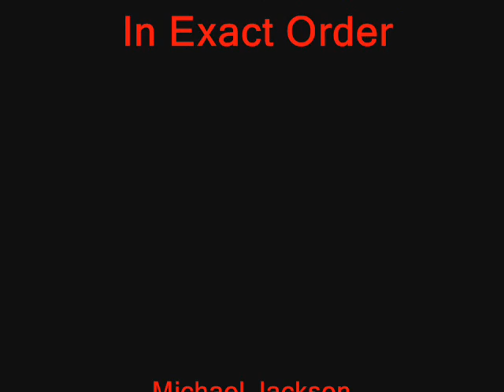Random AMV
This is something i made when i was bored, hope you find it funny, song names in credits. Please Comment, Rate and show your mates, thanks :D

extra tags: google ebay cod4 cod5 cod6 modern warfare cheat codes how to get out of the map ambush deathmatch search and destroy naxxramas druid rogue ulduar tactics mage priest glue pokemon song theme